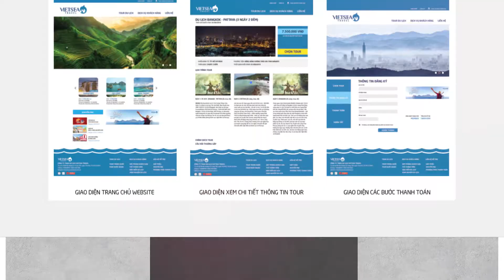QUẢNG CÁO TẬP ĐOÀN TRUYỀN THÔNG NTA GROUP